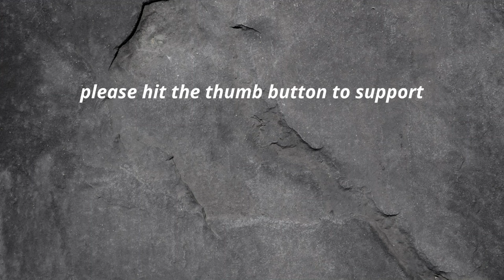Turn you're device up loud! BMW M1000RR Firing up at the MCN Motorcycle show 2022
The BMW M1000RR is fired up by Peter Hickman at the 2022 MCN London motorbike show.
A gentle warm up of the engine before everyone in the arena hears this awesome bike being revved.
Turn your device up loud for this treat!

By clicking the link below you can make make a small donation.
I'll put this towards a nice 'cuppa' or fuel for my bike & content creation & give you a mention in the video. Thanks a million!

Extra bits on FB too: dazmatron motorcycle trips